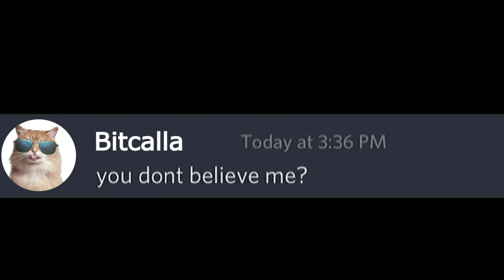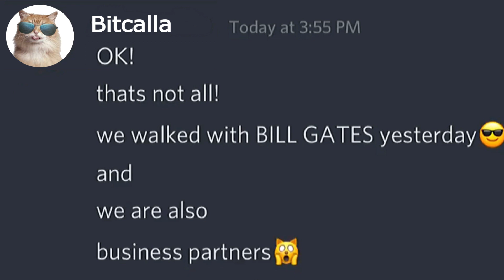Becoming richer 😍😍🤑🤑 | Bitcalla Edition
Here is one example about How to become richer Bitcalla Edition